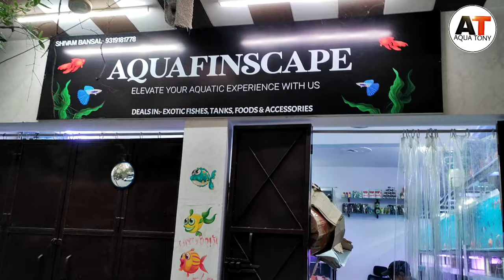Amazing New Fish Stock | AquaFinScape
AquaFinScape
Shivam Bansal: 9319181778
Address: 546 - Ground Floor, Jheel Khuranja, Geeta Colony, New Delhi - 110031